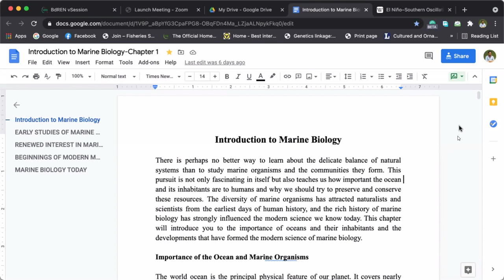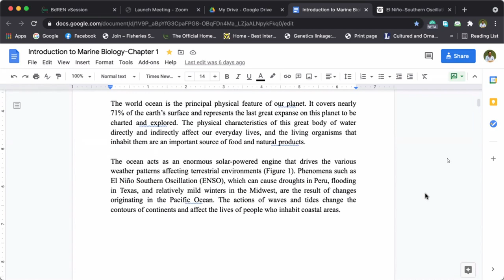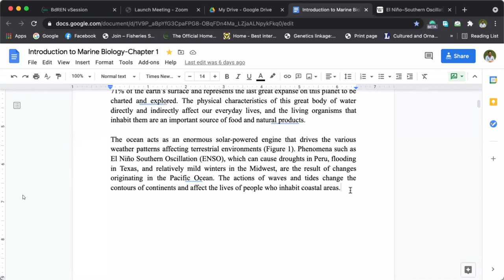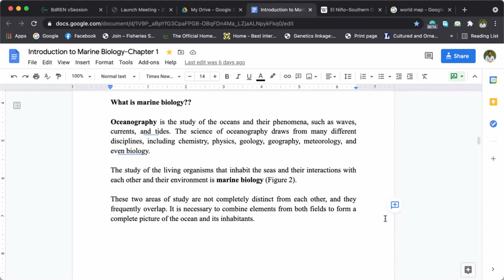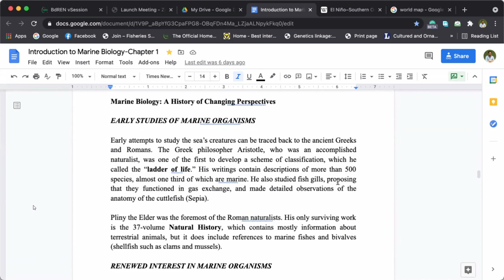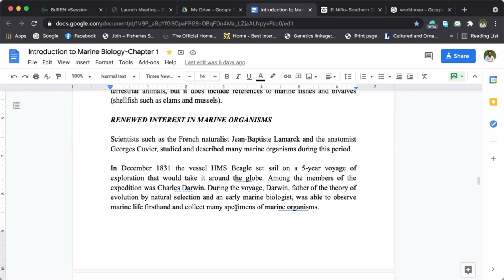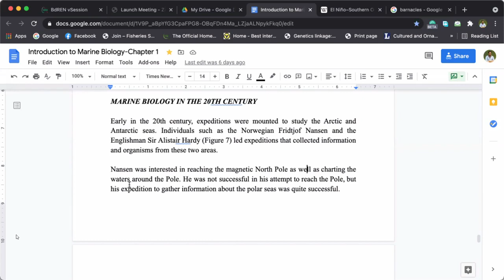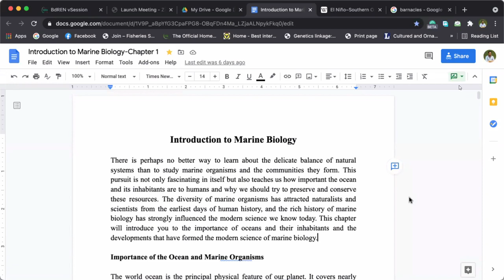Rashed Sir FBGN 203 Part -2 (04.04.21)